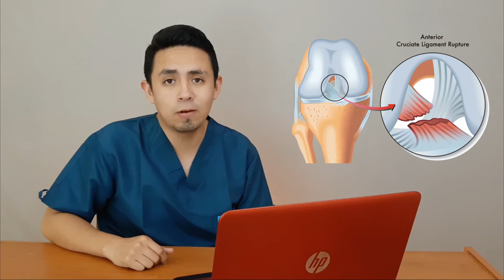Fisioterapeuta Reacciona a LAS PEORES LESIONES DEPORTIVAS | EDFISIO 2020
En este video analizaremos algunas cuantas lesiones deportivas y el porqué sucedieron de esta manera.